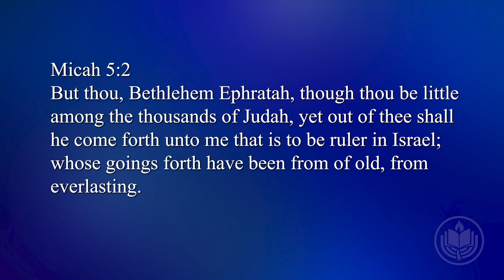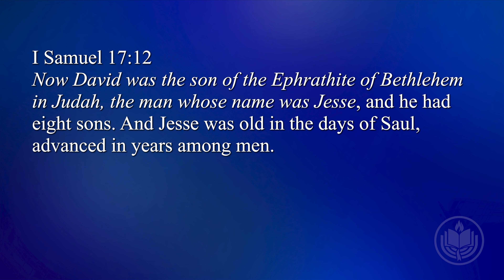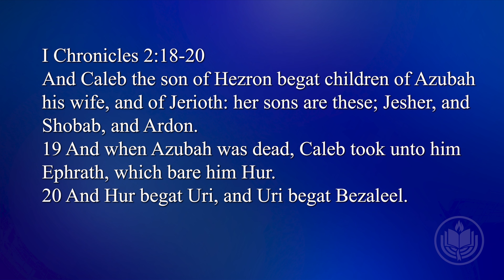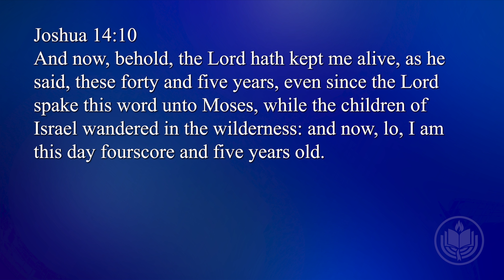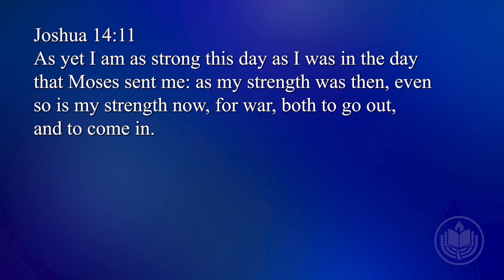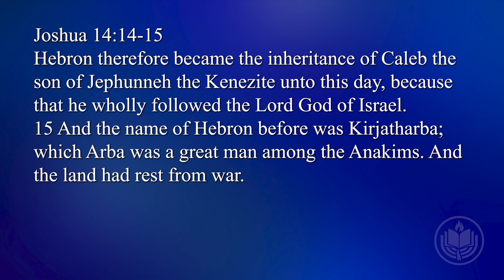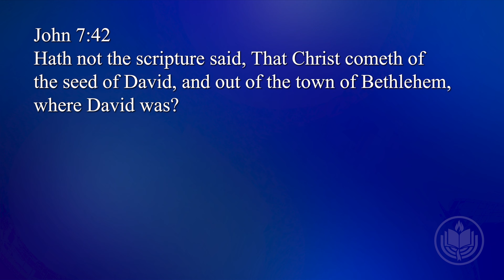Studio Electives – O Bethlehem, Part 3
Much of the story of Christ's birth has to do with "littleness." Bethlehem was a little town. In fact, it could well be said that Bethlehem was the most nowhere place in the world. In "O, Bethlehem, Part 3," Dr. Dan Hayden explains how God chose such a little, nowhere place to make His greatness known. From this little, nowhere place, glory would arise!